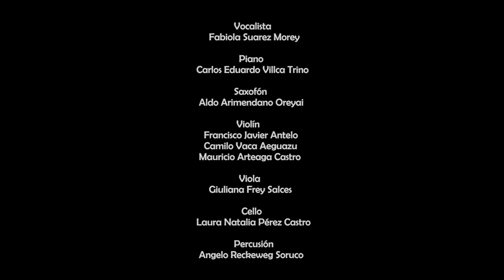Mejores canciones de amor para Bodas - Fabi Suárez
¡Bienvenidos a este maravilloso proyecto musical! En este video, hemos reunido a talentosos músicos para interpretar cuatro hermosas canciones de amor, que son perfectas para bodas. Cada melodía ha sido cuidadosamente seleccionada para capturar la esencia del amor y crear un ambiente romántico en ese día tan especial. Esperamos que disfruten de este encuentro mágico de artistas y que estas melodías toquen sus corazones. ¡No olviden darle like, comentar y compartir si les ha gustado! ¡Gracias por acompañarnos en este viaje musical lleno de amor y emociones! ❤️🎶

Amarte por mil años más - Christina Perri y David Hodges.
Hallelujah Romántico - Leonard Cohen.
Hasta mi final - Steve Mac, Wayne Hector y Rudy Pérez.
Para Siempre - Kany García.

CRÉDITOS:
- Vocalista: Fabiola Suarez Morey (Fabi Suárez)
- Piano: Carlos Eduardo Villca Trino
- Saxofón: Aldo Arimendano Oreyai
- Violín: Francisco Javier Antelo
- Violín: Camilo Vaca Aeguazu
- Violín: Mauricio Arteaga Castro
- Viola: Giuliana Frey Salces
- Cello: Laura Natalia Pérez Castro
- Percusión: Angelo Reckeweg Soruco

Agradecimiento especial:
- Cello: Franklin Coronel
- Viola: Cristhian Vides Peña
- Maquillaje vocalista: Tatiana Valdes
- Arreglos musicales: Carlos Eduardo Villca Trino
- Estudio de Grabación: Pianissimo.
- Lugar: Espacio Vaca Fria, Mz40, Santa Cruz, Bolivia.